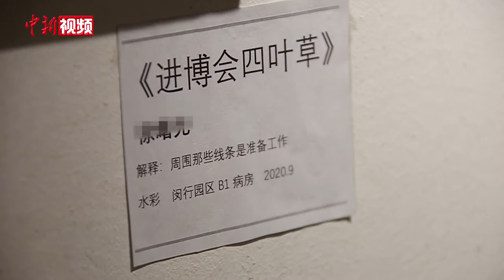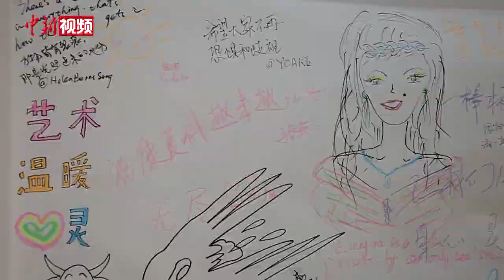展现“病人艺术家”思维世界 精神障碍患者办画展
近日，开在上海市精神卫生中心6号楼的600号画廊正式对外开放，这也是中国大陆第一家在精神病院里展示精神障碍患者作品的画廊。这些绘画的作者，在社会上被定义为“精神病人”，而医生则称他们为“病人艺术家”。
        据悉，首期画展名为“线条、颜色和故事”，展出了15位病人的60幅作品，是过去两年间医院患者的高水平画作。据上海市精神卫生中心医生、展览策展人陈智民介绍，画展位于开放式的走廊，民众可以自由前来参观展览，不需要预约，也不收费。
        陈智民表示，绘画可以对外传达精神障碍患者的思维世界和日常感受，能有效消减公众对病人的恐惧和歧视。